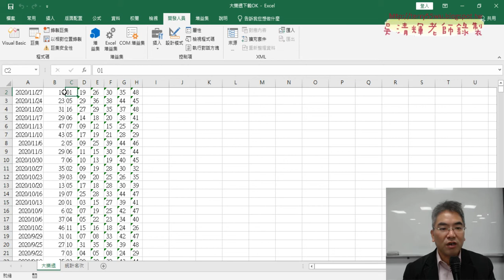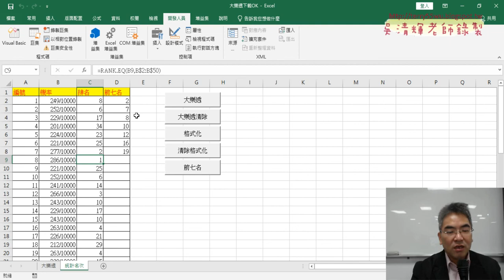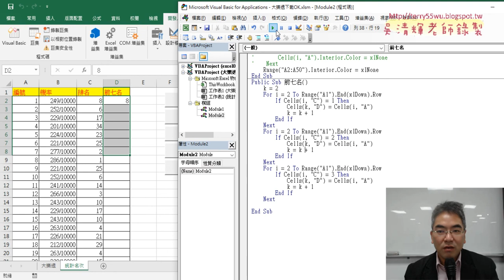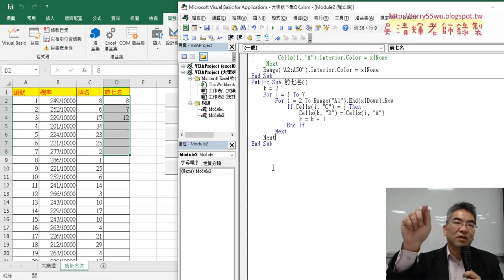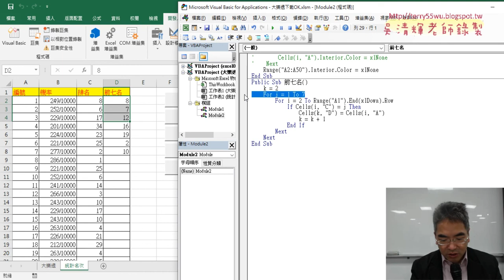04 按照順序輸出1到7名